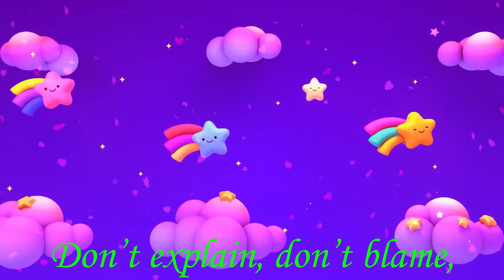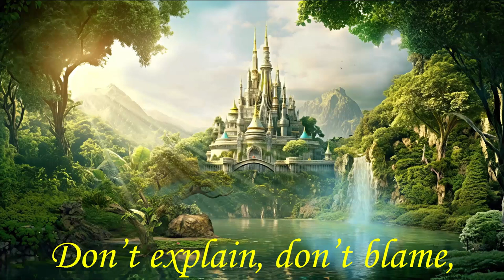Solutions Are Best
Welcome to our cheerful children’s song, "Solutions Are Best"!